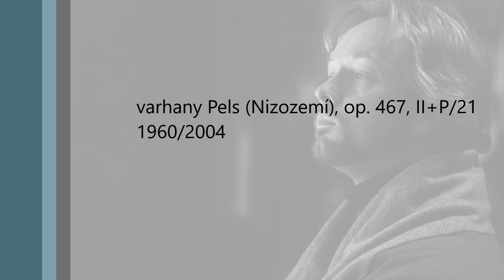Lukáš Petřvalský: In modo antico (20. 6. 2021), 18.00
Klidná hudba při communiu večerního liturgického slavení 12. neděle v mezidobí svým názvem odkazuje k starým hudebním principům. Ne snad, že by šlo o repliku starodávného stylu, ale užitím modality se zde navozuje jistý charakter dávných věků. Hudební proud je tvořen dvěma pásmy - flétnový jakoby promlouval hlasem člověka. Doplňuje je jej hlas zpovzdálí ve třpytivé zvukové barvě - hlas nadzemské sféry, která s člověkem souzní.